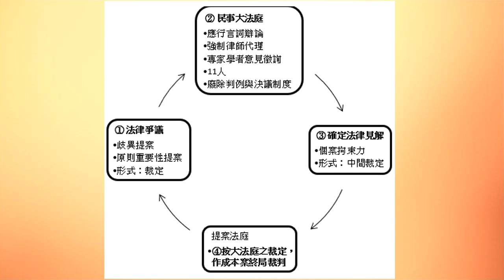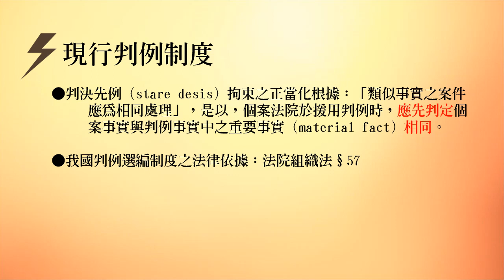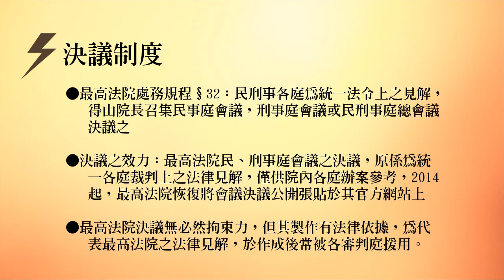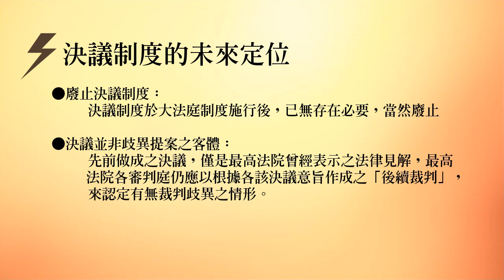法律潮流│大法庭制度(一)草案公布(4/4)：判例與決議制度存廢│宋定翔(王定翔)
│作者介紹│
宋定翔(王俊翔)
學歷：台灣大學法律系畢業、法研所碩士生
經歷：105年律師高考（勞社法組）榜首

│相關著作│
《民事訴訟法 全彩心智圖表》

近期將出版《3Q民事訴訟法解題書》
敬請期待